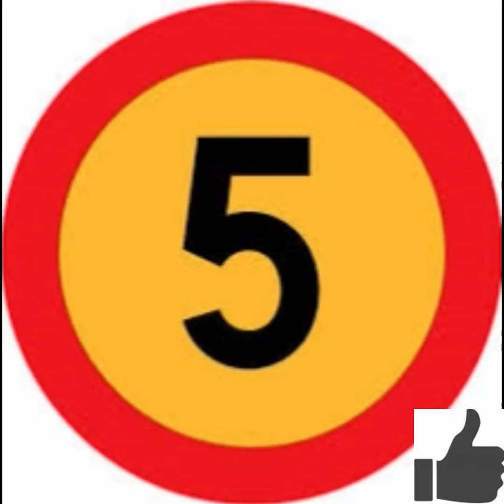5 RAKHI DESIGNS | RAKSHA BANDHAN SPECIAL | NEW IDEA TO MAKE RAKHI | MAKING BRACELET AT HOME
5 RAKHI DESIGNS ! IN THIS VIDEO I WILL SHOW YOU HOW TO MAKE RAKSHA BANDHAN SPECIAL NEW IDEA TO MAKING RAKHI OR BRACELET DESIGNS AT HOME.

VERY VERY EASY HANDMADE ART AND  CRAFT IDEA FOR HOME AND ROOM DECORATION AT HOME. I HOPE YOU LIKE AND ENJOY CREATIVE CRAFTING.

USING MATERIAL : STONE, PEARL, THREAD, WOOL ( WOOLEN ).

IF YOU HAVE ANY ADVISE AND SUGGESTION REGARDING MY CHANNEL OR CHANNEL VIDEO PLEASE SHARE WITH IN COMMENT BOX. I ALWAYS HAPPY TO RECEIVED VALUABLE RESPONSE.

Smile please. . . . . . . . . .